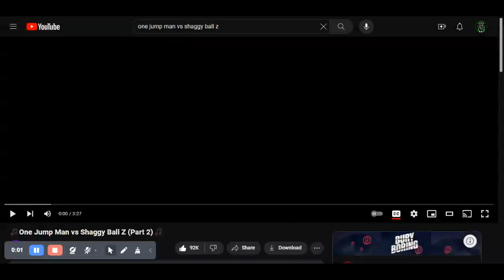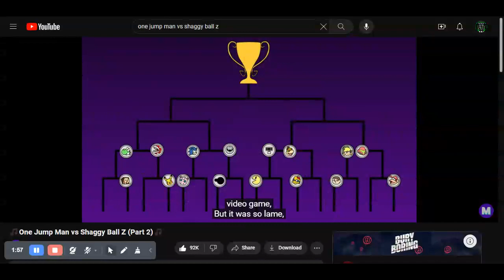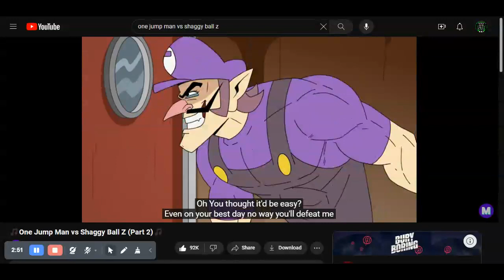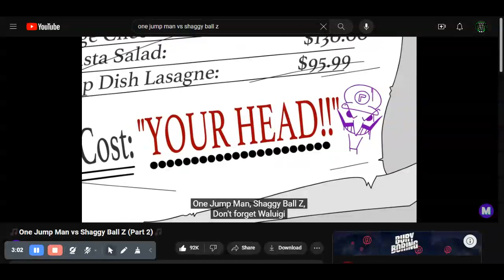One Jump Man vs Shaggy Ball Z (Part 2)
Credit to @mashed